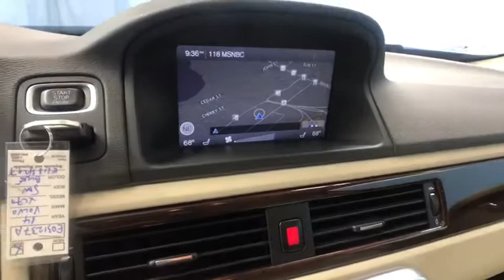2014 Volvo XC70 Hartford Glastonbury Longmeadow Farmington Simsbury CT E031237A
Used 2014 Volvo XC70 available in Hartford, Connecticut at Gengras Volvo East Hartford. Servicing the Glastonbury, Longmeadow, Farmington, Simsbury, CT area.
2014 Volvo XC70 3.0L T6 Platinum - Stock#: E031237A - VIN#: YV4902BZ0E1184207